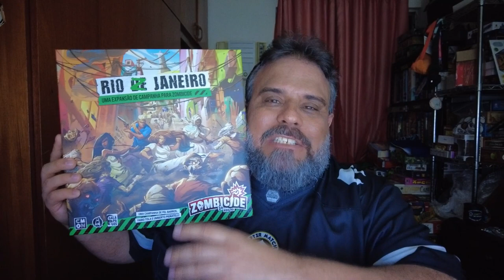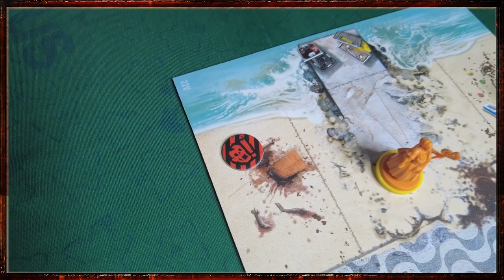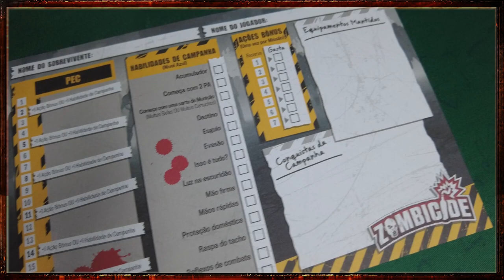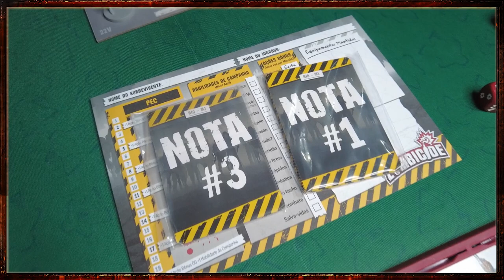Zombicide Rio Z Janeiro - Review S08E39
O mais belo Zombicide de todos os tempos!!

Comprar o jogo: